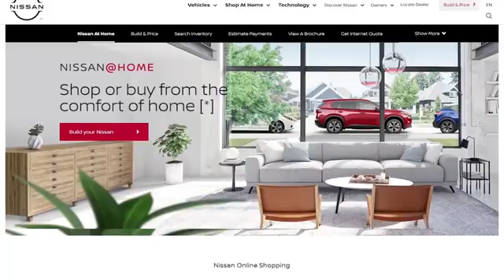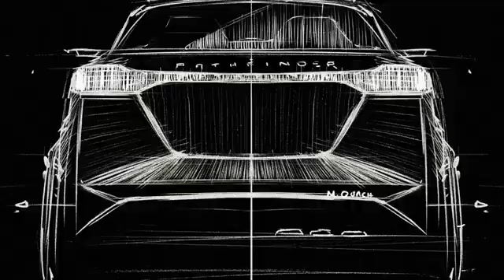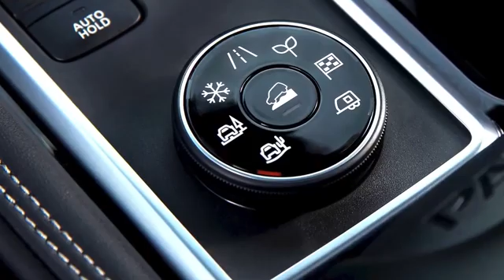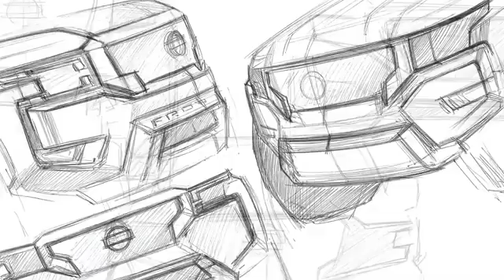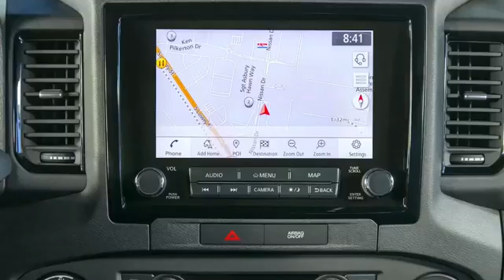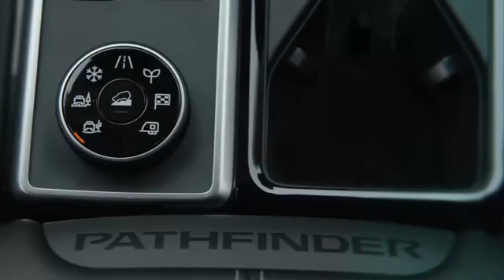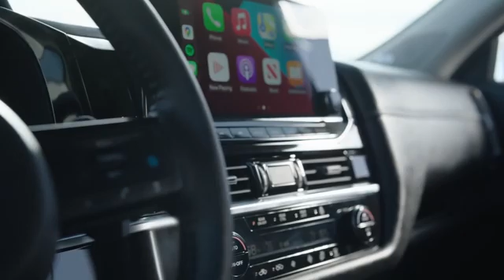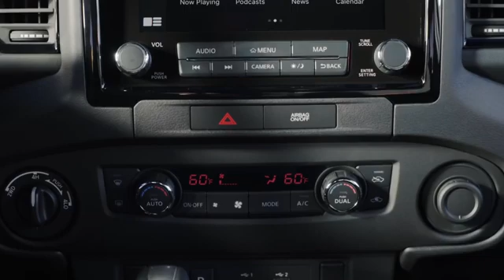Nissan Pathfinder and Frontier